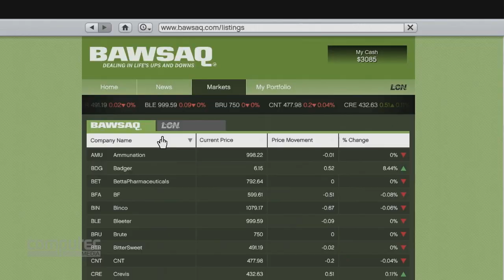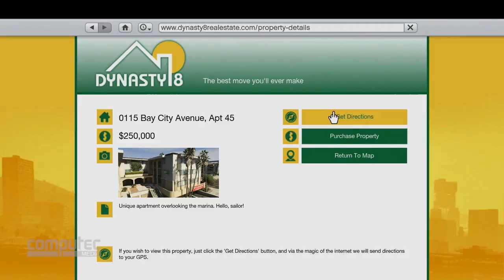GTA 5: Die große Trailer-Analyse - vierter spielbarer Hauptcharakter entdeckt!?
Im neuen Gameplay-Trailer von GTA 5 sind viele Secrets und Hinweise versteckt! Unsere Grand-Theft-Auto-Experten analysieren alle Szenen im Detail entdecken verblüffende Features - von den KI-Haustieren über Schallwellen auf der Minimap bis hin zu einem möglichen, vierten spielbaren Hauptcharakter!